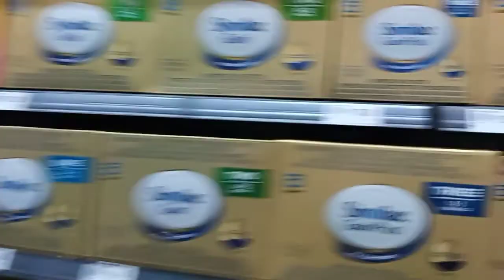SPARKLING SODA WATER! MARKET PLACE KATIPUNAN AVENUE!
Schweppes Sparkling Soda Water For the Buddy! FB:JunTaperl @,Yahoo.com! IG: Taperla Jun! my GCASH: 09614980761)